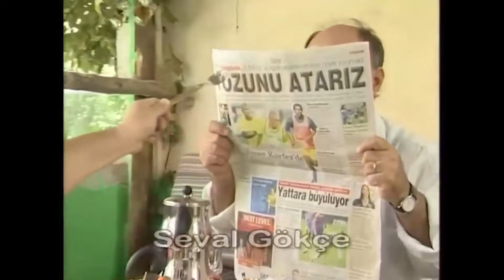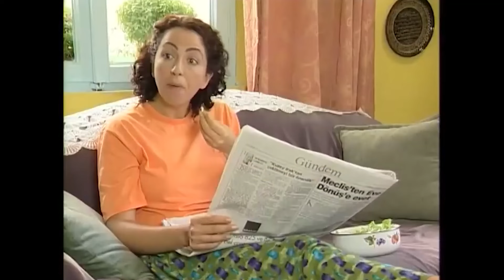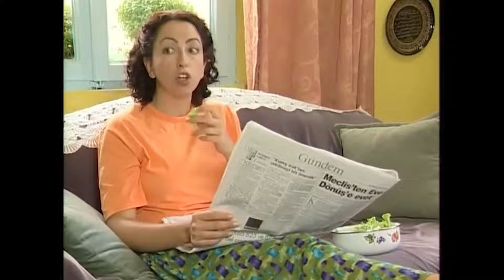Hasibe Eren Sahneleri #69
Sıdıka | Hasibe Eren Sahneleri 69

Yapım: Limon Yapım
Yapımcı: Hayri Aslan
Yönetmen: Fatmanur Sevinç
Senarist:  Atilla Atalay
Görüntü Yönetmeni: Güngör Toydemir
Oyuncu: Füsun Demirel, Hasibe Eren, Ali Erkazan, Hakan Tanfer